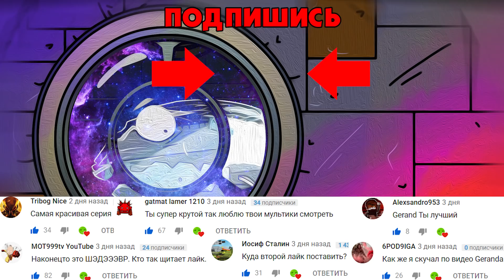Иной ФИНАЛ - Мультики про танки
Финал сезона монстра гибрида и гиганта на марсе!